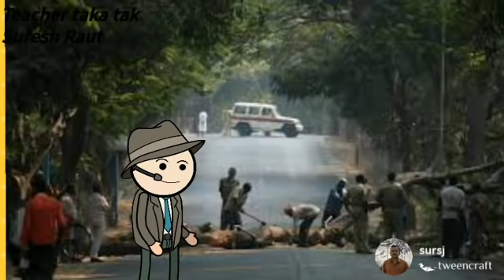लाईन मन बसले घोडीवर 🤣🤣Line man basale ghodivarFull cartoon comedy 🤣🤣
Created by Suresh Raut